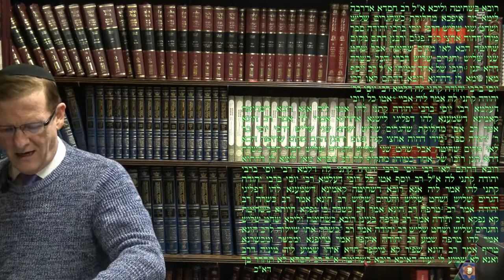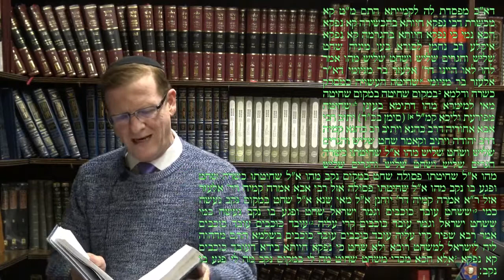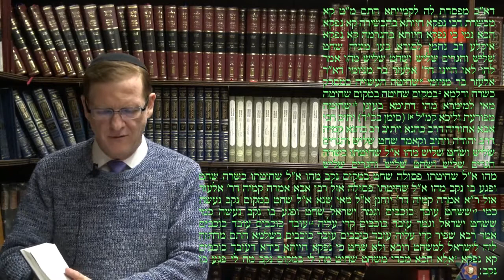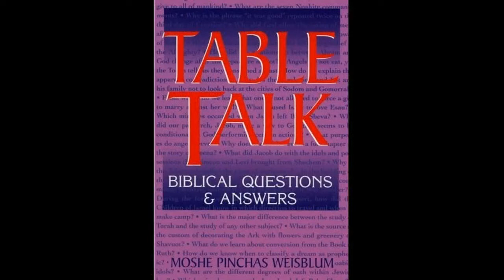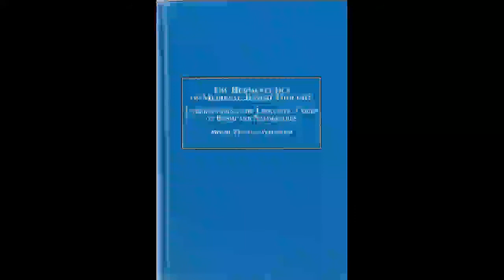Talmud Daf Yomi Chullin 19 Rabbi Dr. Moshe Weisblum תלמוד דף יומי חולין י"ט הרב ד"ר משה ויסבלום